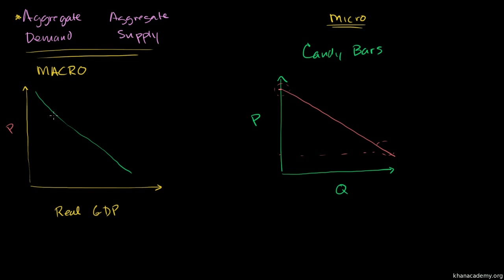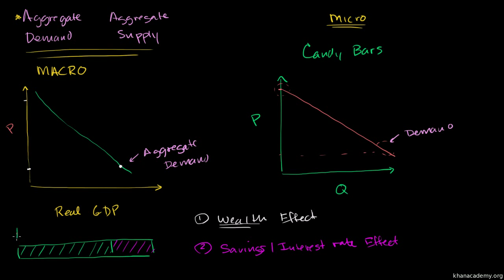Makroekonomia 26/66. Popyt globalny